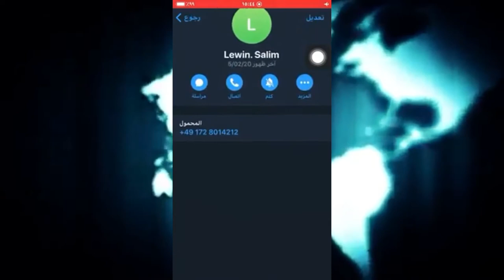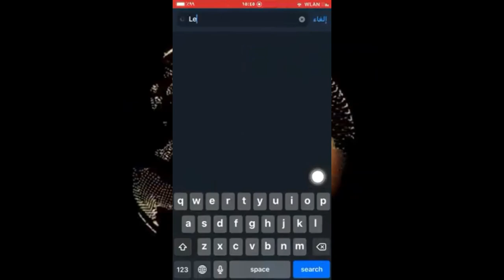حذف شخص من التليكرام بس رقمه يبقه موجود !! 🤔 اليكم الحل 😳💯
هوايه يعانون من يحذفون شخص ع تلي يبقه موجود رقمه بهاي طريقه تحذفه و طريقه مضبوطه ‎%‎‎ ادخل ع اسمه بعدين فوك دوس اسمه بعدين دوس ع تعديل و بعدين حذف جهات الاتصال

0.13 الانترو
0.14 المقدمة